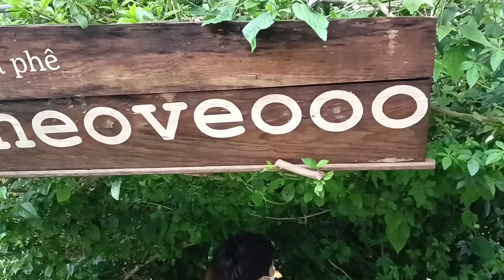REVIEW TIỆM CÀ PHÊ CHEOVEOO ĐÀ LẠT THÁNG 7 - 2024